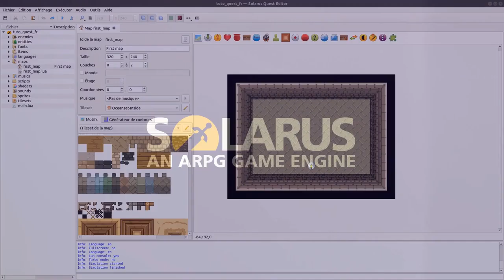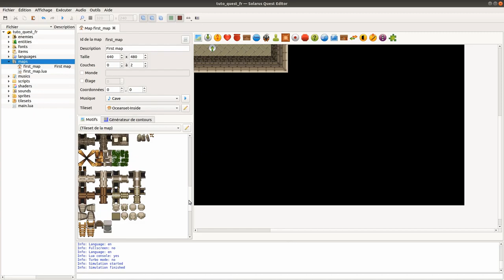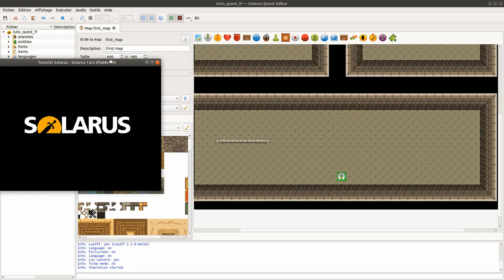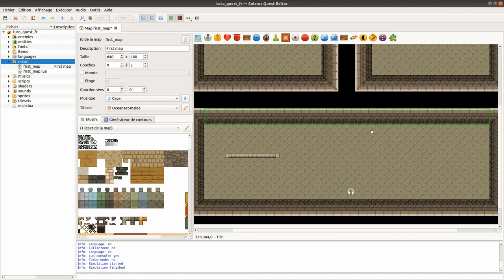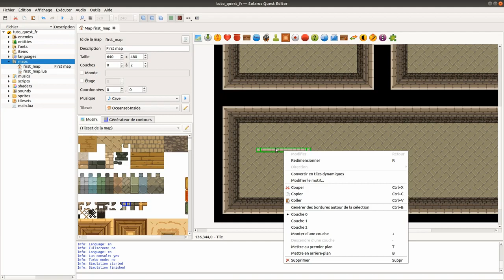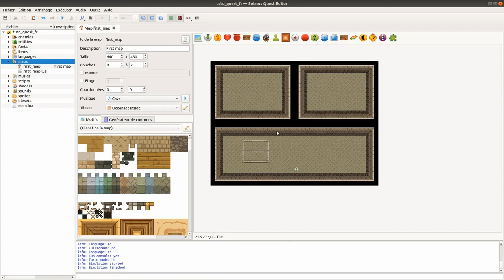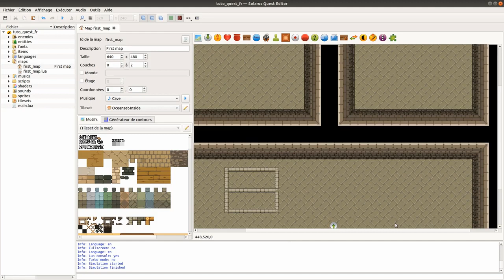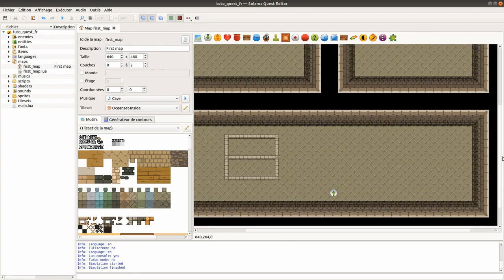Tutoriel Solarus 1 6 fr #2 L'éditeur de maps 720p 1